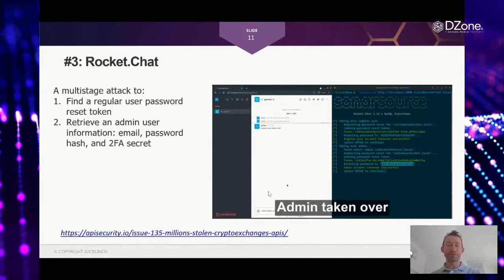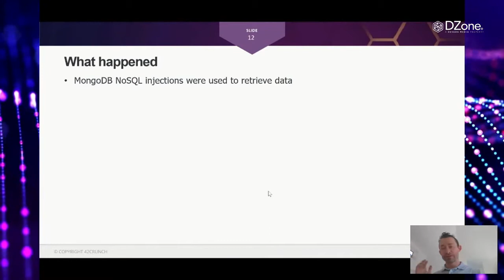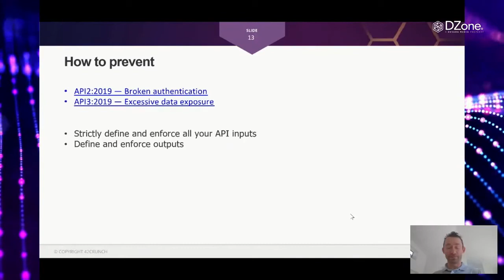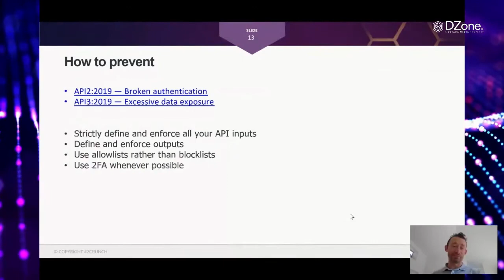Dmitry Sotnikov Talks API Vulnerability: Rocket.Chat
Rocket.Chat is a popular open-source team communication software that has more than 12 million users worldwide and is deployed on over 800 000 servers. Security researchers at SonarSource found API vulnerabilities in Rocket.Chat that could be chained to take over an administrative account and lead to remote code execution. Learn more and lessons learned from Dmitry Sotnikov.